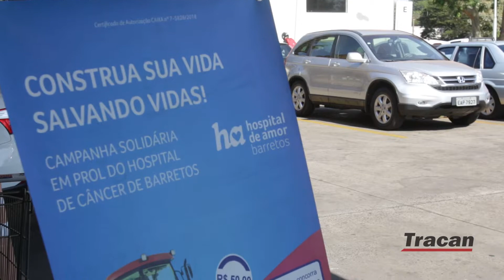Campanha Solidária Case IH conta com Tracan e Savegnago para ajudar o Hospital de Amor, de Barretos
A Case IH doou um trator Farmall 80 para uma rifa do Hospital de Amor, de Barretos - SP. E é claro que a Tracan apoia essa causa e ainda fez parceria com o Savegnago para divulgar!

A Tracan expôs o Trator Farmall 80, prêmio da rifa, numa das lojas do Savegnago Supermercados. Quem passa por ali pode ver essa incrível máquina e ainda comprar um bilhete para concorrer ao trator.

A ação busca angariar fundos para o Hospital de Amor na luta contra o câncer. Mais uma ação maravilhosa da Case IH, com participação da Tracan, concessionária Case, e do Savegnago Supermercados!